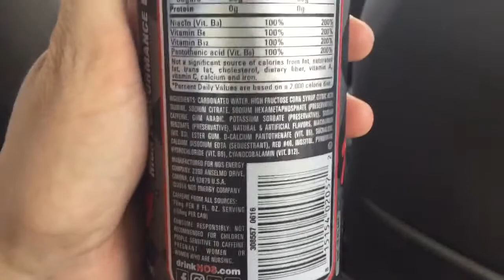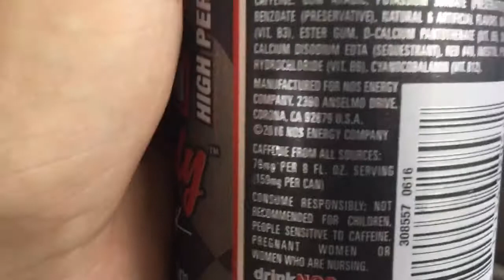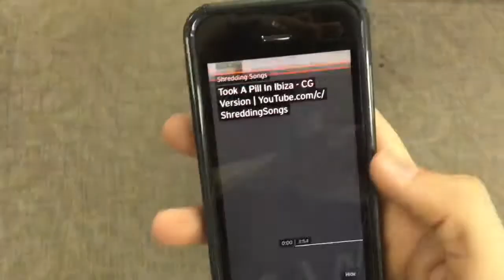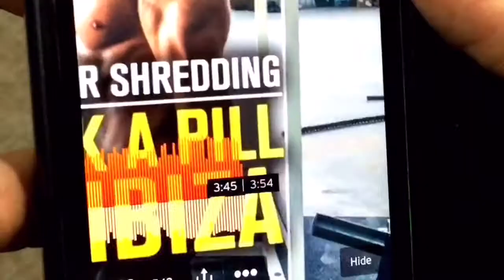Sunday Workout | Workout Edit With Friends | Basketball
-Sundays are usually rest days but due to the ymca being closed on Labor Day we went in and killed it. Hope you enjoy the video.